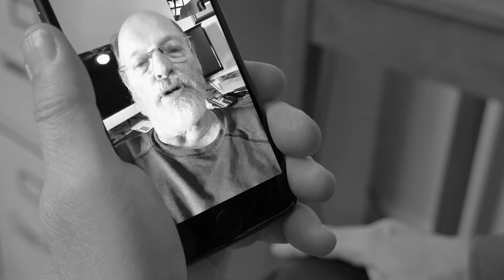Trailer Behind the Lens Episode 2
This is a 32-second trailer for the next episode of Behind the Lens